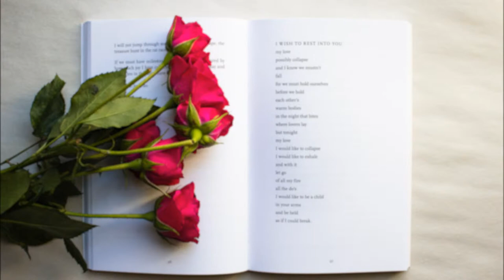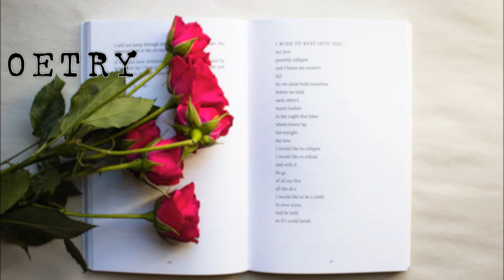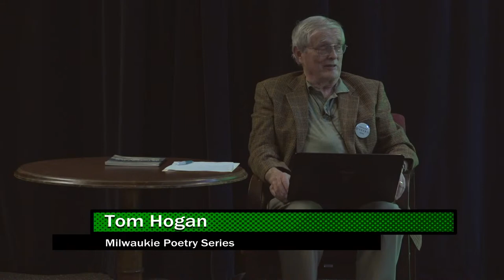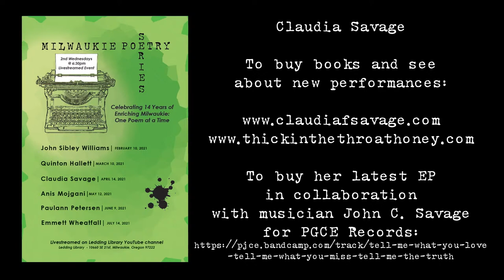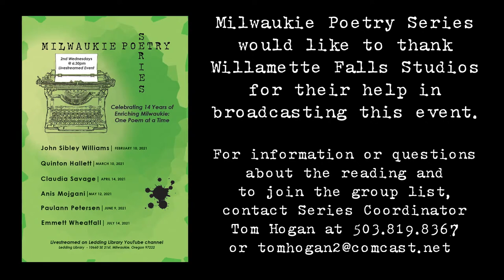Poetry Series _ S14: Claudia F. Saleeby Savage 4/14/2021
Milwaukie Poetry Series - Season 14 - April 2021.
Featuring poet Claudia F. Saleeby Savage